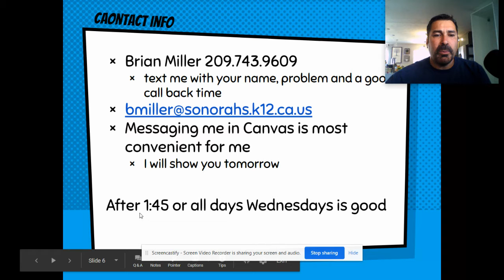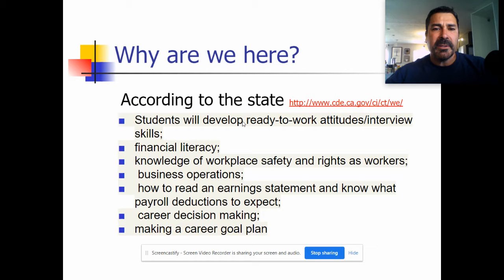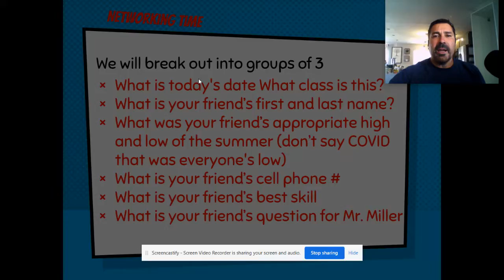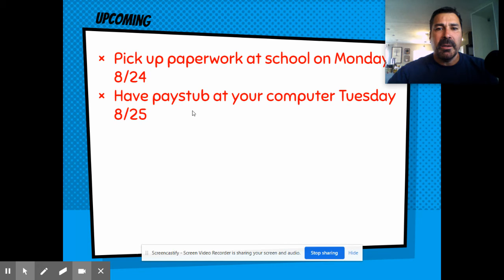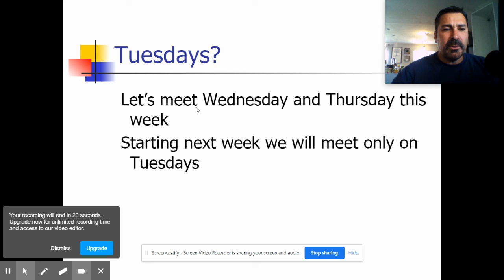Work Experience Orientation pt 1